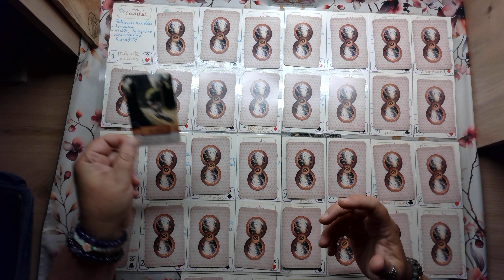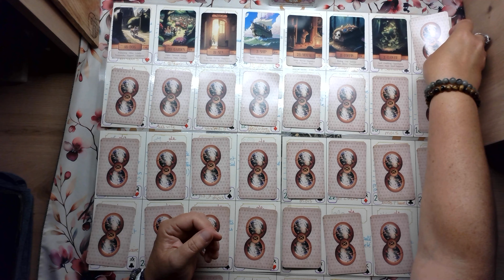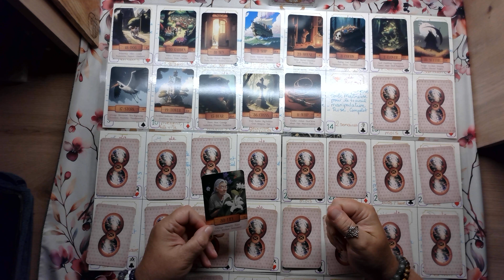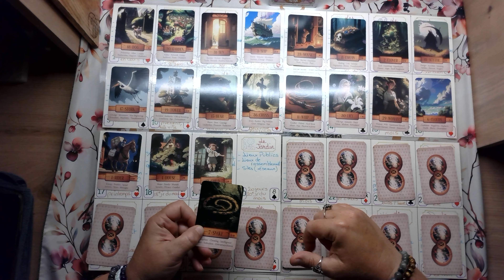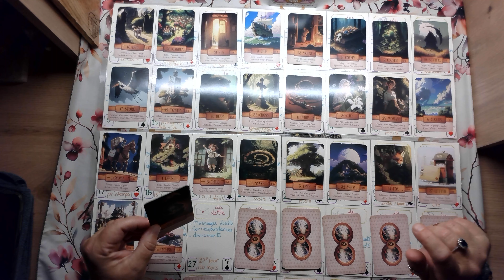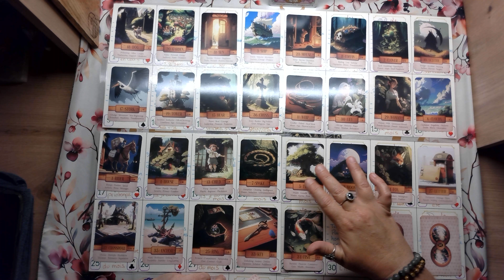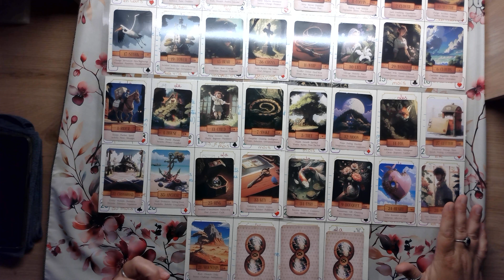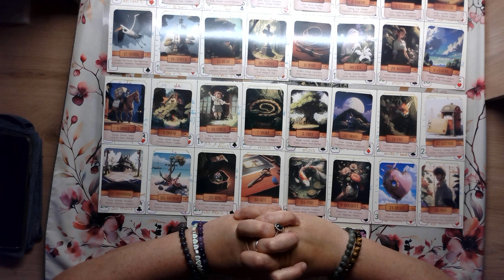Balance ♎ Septembre 2024🌟 Vue générale avec le grand tableau Lenormand